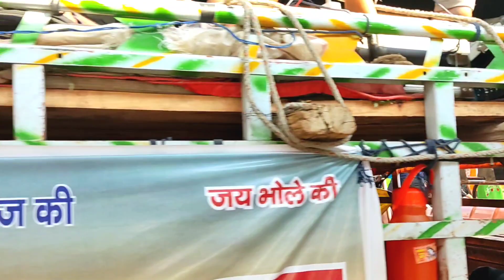Delhi vs UP kawad Dj Competition 2022 || Dj का असली मुकाबला Delhi का Anmol Dj vs Sonu Dj Gaziabaad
kawad yatra DJ
kawad yatra DJ competition
kawad Dj competition
haridwar kawad Dj competition